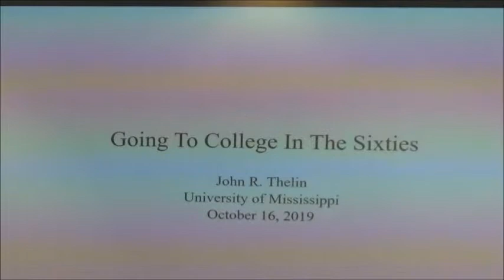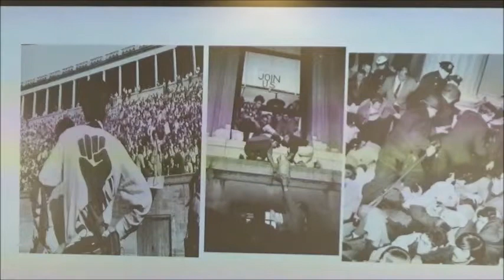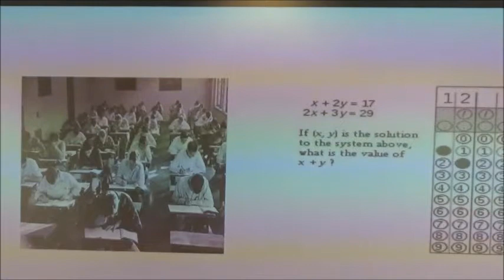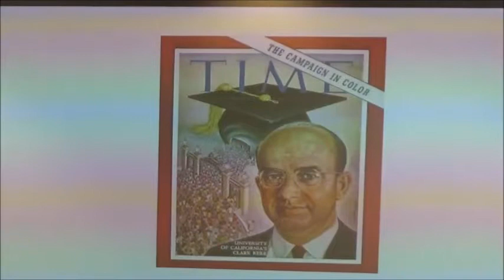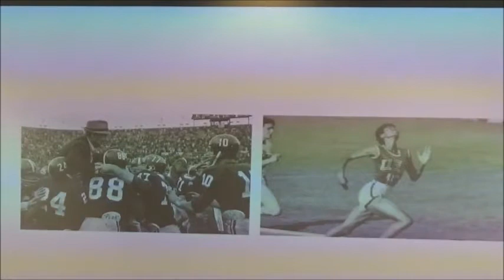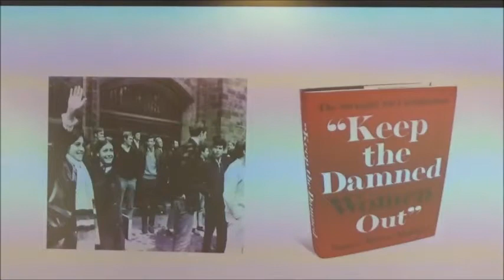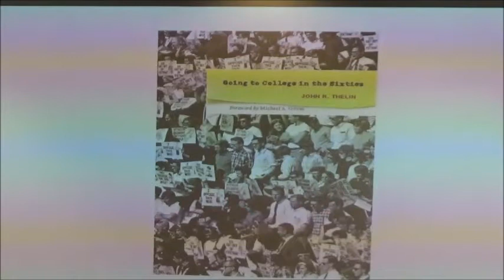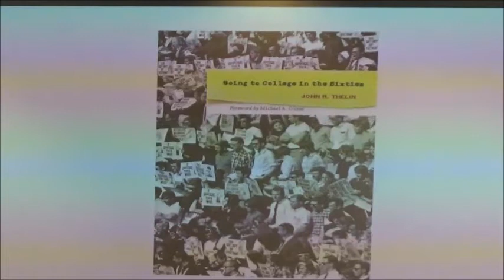The Dept of Higher Ed Speaker Series, Dr John Thelin Powerpoint View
An event that happened in Weems Auditorium Wednesday night, October 16, 2019.